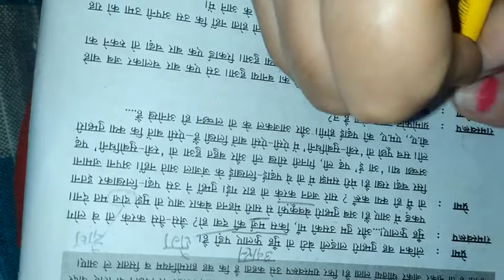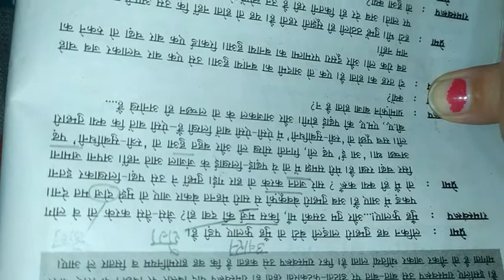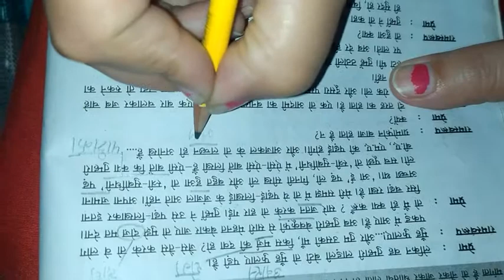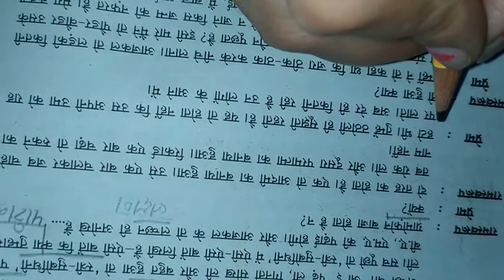रीढ़ की हड्डी(9th class)part 5